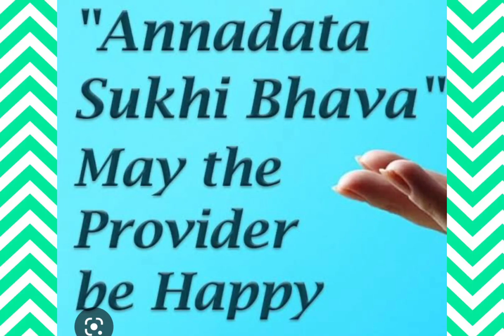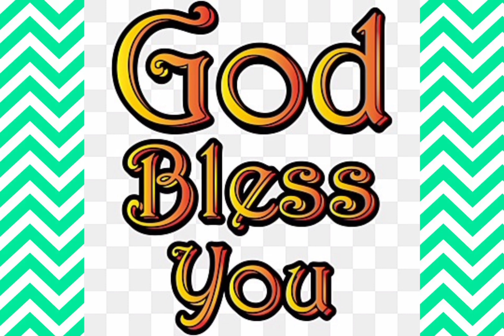ANNADHANAM PHOTOS OF SMT PUSHPALATHA KARPE GARU AND SRI RAJESHWAR RAO KARPE GARU